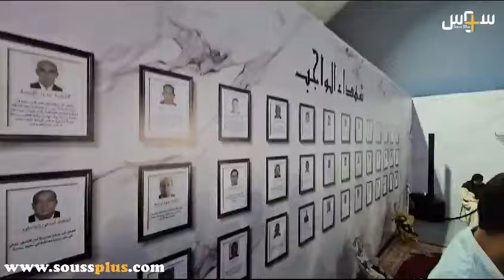مشهد رهيب...حافظات القرآن بالمدرسة العتيقة "امسوان" يخلقن الحدث في الأيام المفتوحة للامن